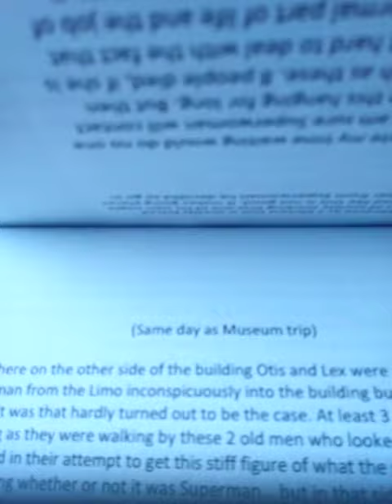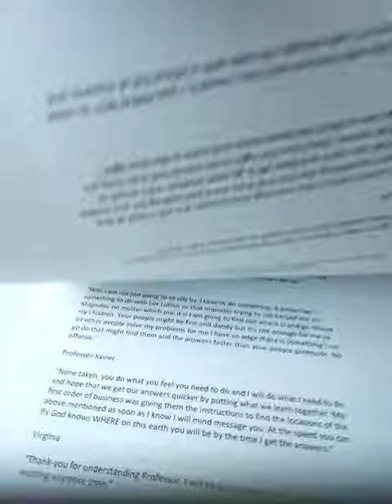MARGOT KIDDER! OH NO! I NEED HER! Supergirl Trilogy! May 17th, 2018!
I wrote this trilogy with all the original actors in mind! LOSING THEM ALL 1 BY 1 IS KILLING ME! I had this work done 2 yes ago, and I have spent that whole time time trying to get Tom Welling and others to READ IT! But he's been busy dating a blonde, and farting around with the Lucifer show and now she's gone! Why is this happening to me? Why is this happening to MY WRITING CAREER, MY DREAMS? I know Tom didn't mean to hurt me, but by ignoring me like everyone else this is what has happened to me! :(

Now all I have left is Gene Hackman, but who and how do I get the trilogy to him while he's still around? I did try giving the material to Margot's daughter, but with focusing on a funeral I'm certain she won't find the last movie her Mom was supposed to be in ALIVE retaining her role as LOIS LANE until after the funeral! I My hope was for her to print off her Lois Lane & Lucy Lane Parts, so people could read it at the funeral & wake! Because she'd like knowing we are reading her as ALIVE STILL on paper at the very same time!

I blew up on Tom's Instagram page, asking him to go to the funeral for me, or come get me, because he got to work with Christopher & Her and I didn't and I LOVE ALL OF THEM MORE then he does! It's not fair, just not right!

Anyway I will record those Lois & Lucy Lane parts and hope people who loved her & fans of all this Super hero Jazz will find and listen to the audio recordings of that part of the Supergirl Trilogy!

Take Care Everyone, God Bless! Superwoman! AKA Lady Jennifer! Peace Out!